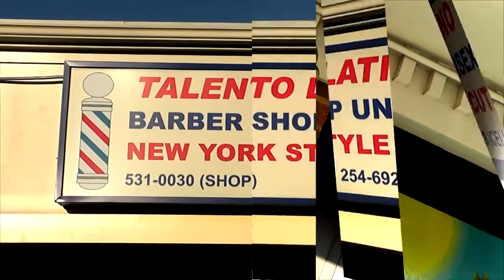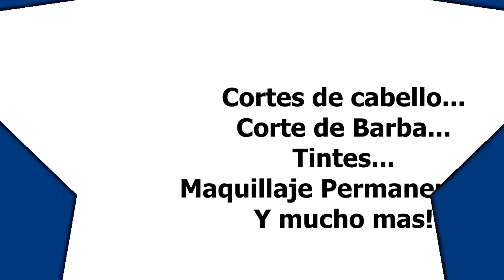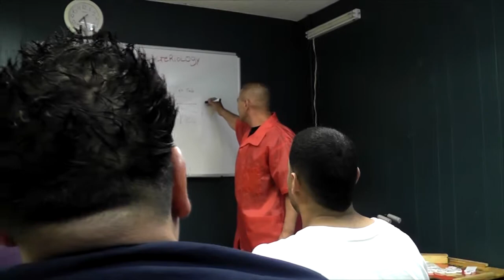Talento Latino Barber Shop - Barberia UNISEX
En Norfolk, existe un lugar que se ha convertido en punto de referencia para la comunidad hispana: Talento Latino Barber Shop, la Barberia UNISEX mas prestigiosa de Hampton Roads.

Se especializan en cortes de cabello estilo New York, Hair Tatoo, Maquillaje permanente, Afeitado de barba y mucho mas.

Visitelos en Norfolk, 1301 E. Little Creek Road, suite 3 y disfrute de un servicio profesional, moderno, en un ambiente familiar y con descuentos permanentes.

Video producido por Grillo's Photography.
Photo ~ Video ~ AV Production.
Atendemos en todo Hampton Roads.